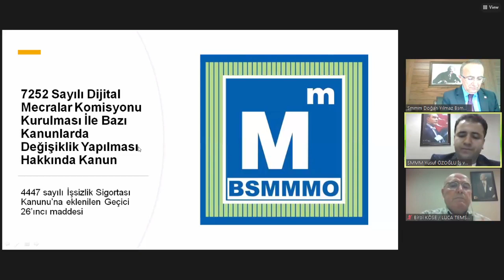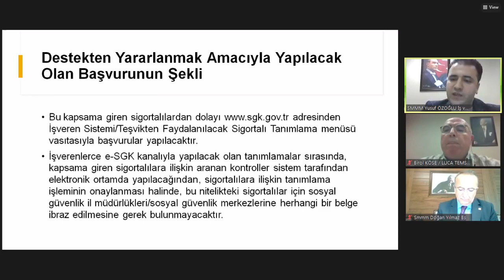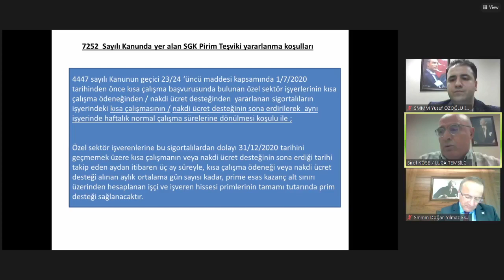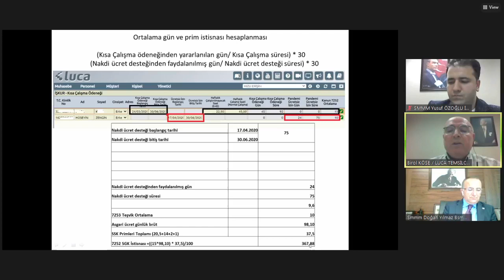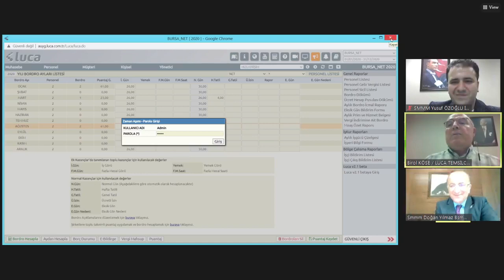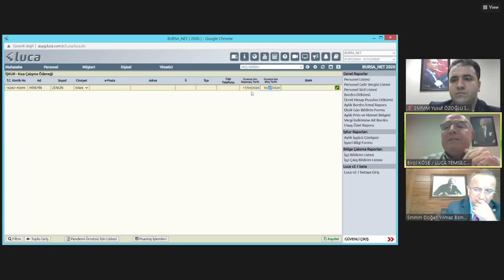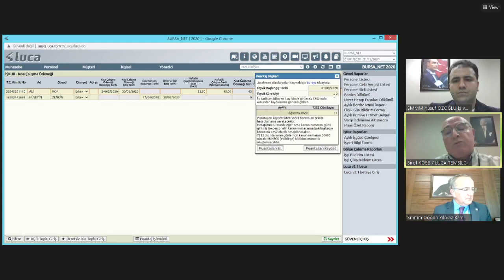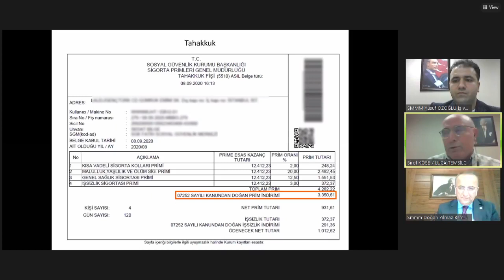7252 SAYILI KANUN KAPSAMINDA SGK (NORMALLEŞME) TEŞVİĞİ UYGULAMASI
Doğan YILMAZ-Başkan
Birol KÖSE-LUCA Bursa Temsilcisi
SMMM Yusuf ÖZOĞLU-İş ve Sosyal Güvenlik Mevzuatı Komisyonu Başkanı

17 Eylül 2020 Saat 17:00 tarihli Facebook canlı yayını.